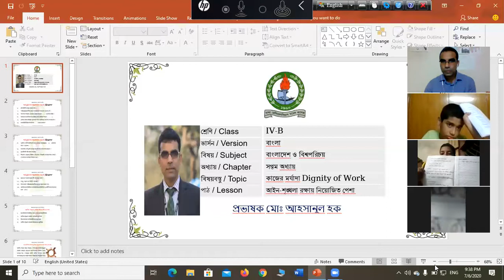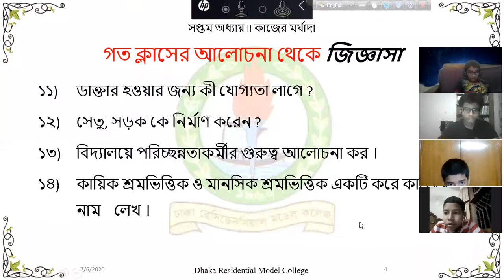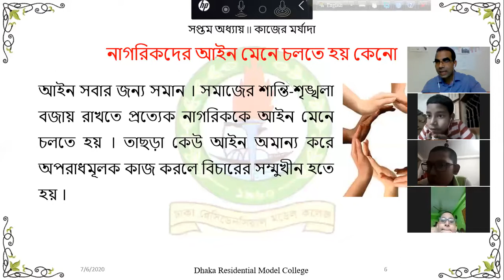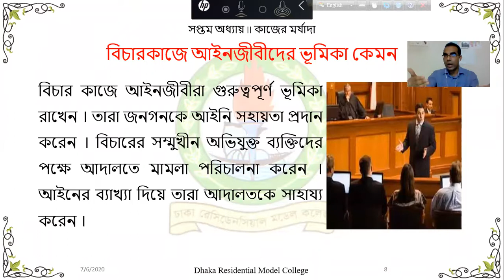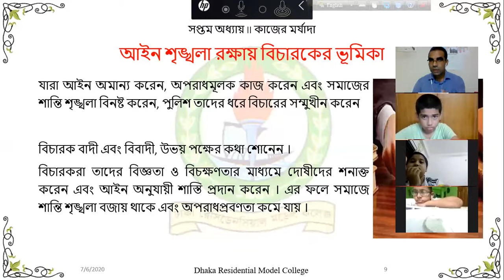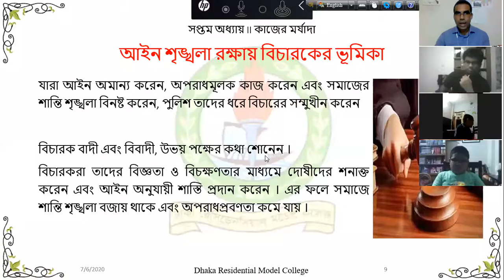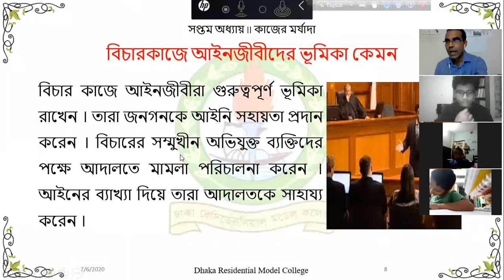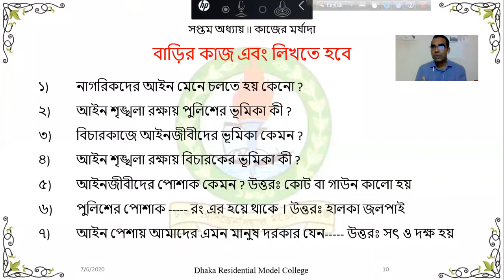032 / 04-BGS আইন-শৃঙ্খলা রক্ষায় নিয়োজিত পেশাঃ পুলিশ, আইনজীবী ও বিচারক II চতুর্থ শ্রেণি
অধ্যায়ঃ ৭ কাজের মর্যাদা  II  বাংলাদেশ ও বিশ্বপরিচয়  II  চতুর্থ শ্রেণি
Class 4 II BGS Chapter-7 Dignity of Work II Part-2 Zoom200706

rinku.drmc
Class-4-B II BGS II 2020